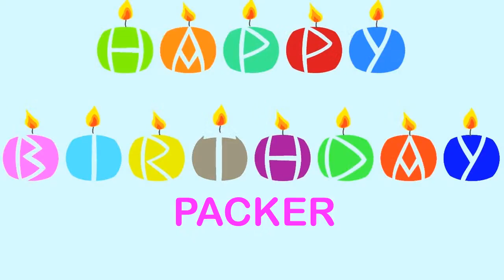Packer Birthday Wishes & Mensajes